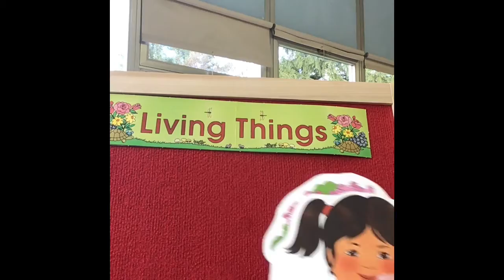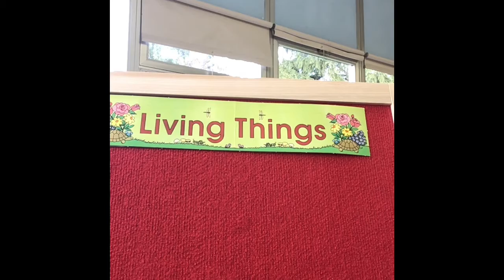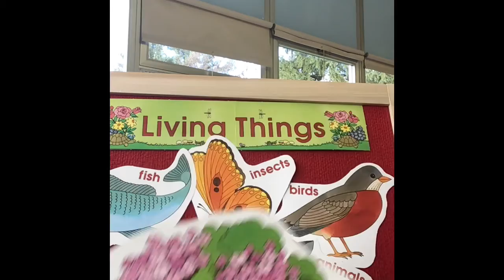Living Things Virtual Learning